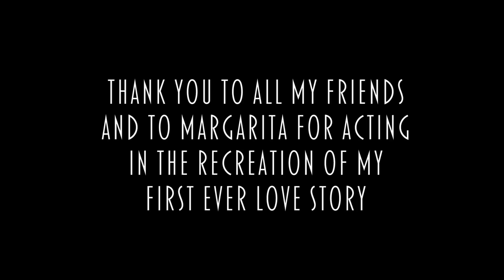My First Tattoo, A Tattoo For My First Love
I got my first ever tattoo to remember the story of my first love.

When I was 16 I fell in love and learned more lessons, and experienced more pain than I ever could have imagined. The person I am today is because of this relationship and it is and always will be a huge part of my life. I decided I wanted to get a tattoo to remember that relationship who both it and my first love have made me today.